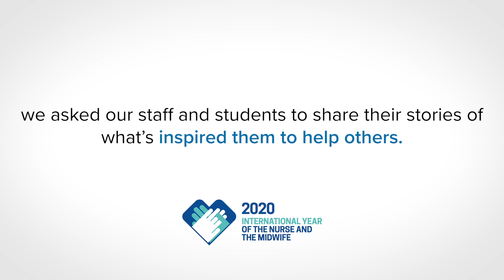Sara's story | International Year of the Nurse and Midwife | University of Surrey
Sara Faithfull became a Cancer Nurse to look after people living with cancer, to manage their treatment, and to support survivors beyond their diagnoses.

Read her full story and share your own on Twitter using YearoftheNurseandMidwife, tagging @UniOfSurrey